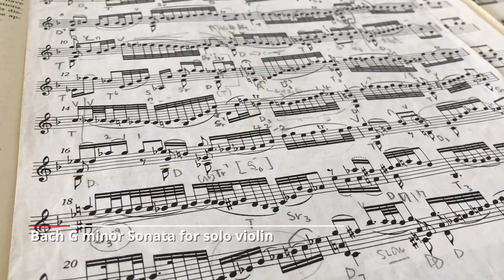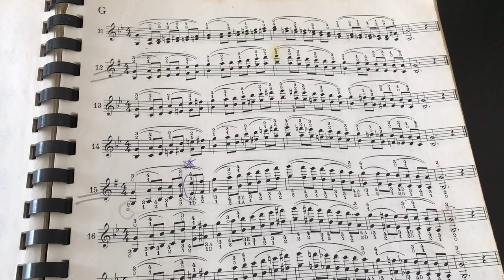只要你有心，幾時也可以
只要你有心，沒有人能阻止你進步；只要你有心，不管你多忙你也有時間練習。「幾時」與其問人，不如問自己。

葉紹羲三歲學習小提琴，師承雲湧、汪酉三、王思恆及 Tor Frømyhr。畢業於澳洲國立大學，後赴蘇格蘭深造。曾效力澳洲坎培拉交響樂團、蘇格蘭歌劇院樂團、皇家蘇格蘭國家樂團等職業樂團。自 2005 年為香港小交響樂團全職樂手，於多間學校任教小提琴和中提琴。